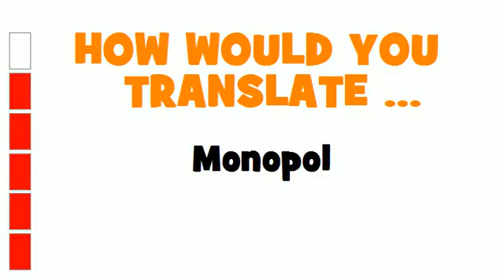GERMAN TRANSLATION QUIZ = Monopol